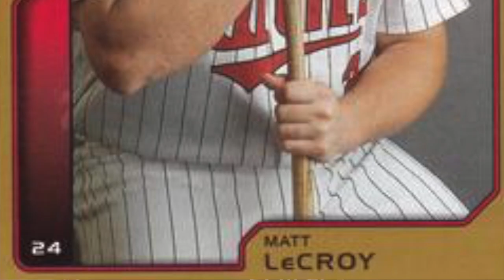Local Baseball Legend Matthew LeCroy and His MLB Career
Matthew LeCroy bought a $4 Jose Canseco baseball card at the Jockey Lot as a child and later played catcher in his first Major League game as Canseco batted.  BHP grad Matthew LeCroy recalls his life and career in Belton, Clemson, Minnesota and where his new job will take him in 2020.